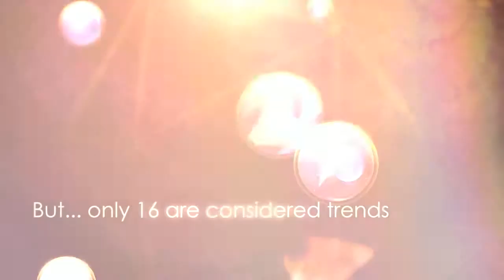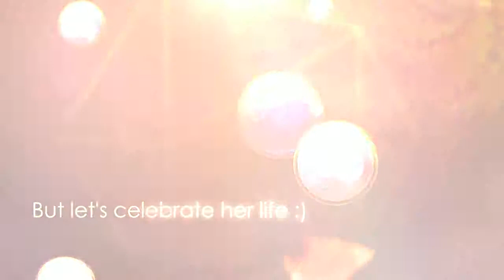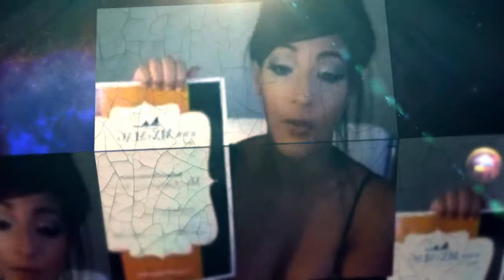AskSiena; Trending Worldwide, Negativity, &amp; After Becoming a Movie ☆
Trending Youtube,☆if you want a baby goat click show more☆Check Out My Most Recent Video - Summer Lookbook Breakfast Ideas I Edit Instagram Pics Routine New Puppy channel inquiries only:contact my manager: with "beautybysiena" in the subject line ­ ☆Video Schedule: Sunday's☆ ­ ☆ want to send me something? ☆BeautyBySienaPO Box 1093Carlsbad, California92018 F to the A to the QQ- how old are you and what grade are you in?A- im 16 & in 11th grade of high school Q- what camera do you use and what do you edit with?A- canon rebel t3i & final cut pro x 10 ­ quick note; it's not going to make you a better person or make you feel better if you comment something rude. you don't need to find something wrong with me or the video, just keep negative things to yourself and have a great day and remember to compliment someone, not bring them down. (:xoxo,siena